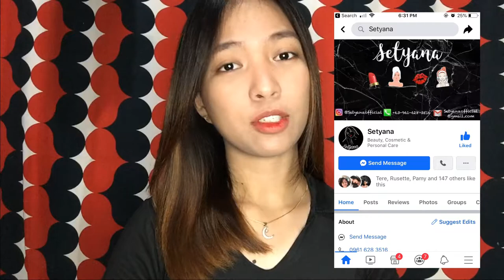SETYANA COSMETICS REVIEW!!! (lippie + highlighter duo?) | Philippines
Hi guys! What's up? It's Glai! Here's my new video!!!

they do shipping and meet ups!
*meet ups around pampanga only. ✨

INSTAGRAM: @glaaaaaaaaaai (10 na 'a' haha)

𝓔𝓭𝓲𝓽𝓸𝓻 𝓤𝓼𝓮𝓭:
VN (VlogNow), Phonto, Background Eraser.

Reached here? God bless you, love and I love you! 💙